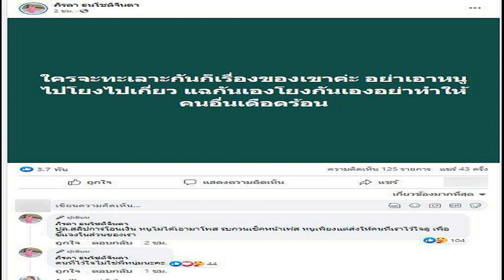น้อย วงพรู เผยเหตุผลไม่รับเล่นซีรีส์ ละคร ทั้งที่ใจรักการแสดง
โชว์ฝีไม้ลายมือด้านการแสดงมาหลายเรื่องแล้ว สำหรับนักร้องชื่อดัง น้อย วงพรู แต่ทั้งหมดจะเป็นศาสตร์ทางภาพยนตร์ทั้งหมด ล่าสุด น้อย วงพรู มาร่วมงานรอบสื่อภาพยนตร์ แสงกระสือ2 ที่ สยามพารากอน ซึ่งเป็นผลงานภาพยนตร์เรื่องล่าสุดของเจ้าตัว พร้อมเปิดใจว่าทำไมถึงไม่เห็น น้อย วงพรู ในบทบาทการแสดงซีรีส์และละครเลย ทั้งที่เจ้าตัวชอบการแสดงมากๆ
ตื่นเต้นไหม ในที่สุดก็จะได้ชมกันแล้วกับ ภาพยนตร์ แสงกระสือ2?
“ถ่ายทำมาประมาณเกือบ2ปี สุดท้ายมันก็เกิดขึ้นแล้ว สำหรับน้อยก็ไม่ได้เล่นหนังมาประมาณ7-8ปีแล้ว ก็ตื่นเต้นนิดหน่อย
เห็นว่าบทบาทที่ได้รับ ถ่ายทอดออกมาจากความรู้สึกได้เต็มที่ เพราะว่าเป็นความรักระหว่างพ่อลูก ซึ่งตรงกับชีวิตจริงที่เราก็มีลูก?
“มันก็เป็นบทพ่อแบกทุกข์มาเยอะ มันไม่เหมือนหนังที่ผ่านมาของน้อย ที่มีการตะโกน อันนี้มันจะเก็บไว้ข้างในมากกว่า คือมันท้าทายตรงที่เวลาปกติที่น้อยเล่นหนังทั่วไปน่าจะเป็นคนที่โดดเดี่ยว บทที่คนจำน้อยได้ ไม่ว่าจะเป็น 13 เกมสยอง อันธพาน หรือขุนพันธ์ จะเป็นคาแรกเตอร์ที่มันไม่ต้องคุยกับใครมากมายแต่ว่าเรื่องนี้ค่อนข้างที่จะคุยกับลูกสาวในเรื่องค่อนข้างเยอะ มันเป็นเรื่องความสัมพันธ์ ซึ่งในเรื่องร้องไห้ตะโกนมันไม่ยากมันง่าย แต่เรื่องที่จะต้องคุยกับคนมีความสัมพันธ์กับคนนั้นน่ะมันยากมันท้าทายในจุดนี้
คาดหวังกับเรื่องนี้ยังไงบ้าง?
“ก็คือหนังกระสือมันมีมา 60 70 ปีแล้ว แล้วเราเป็นเวอร์ชั่นล่าสุด เราก็หวังว่าเราทำมันออกมาได้ดี คาดหวังมันก็เป็นธรรมชาติเราก็อยากให้คนดูเยอะอยู่แล้ว ถ้าเกิดเป็นผู้กำกับเขาคงจะเครียดมากกว่าน้อย ถ้าผมพูดเองผมก็ขอให้ไม่ขาดทุนขอให้ทำเงินได้เพราะว่าผมรู้ว่าการลงทุนทำหนังมันไม่ง่ายเหมือนยาก ลงทุนหลายล้านบาทครับ แต่ว่าสุดท้ายแล้ว ก็ต้องพิสูจน์ตัวเองว่าหนังมันดีจริงที่จะให้คนมาดู”

นอกจากเรื่องแสงกระสือ2 จะมีอะไรให้เราติดตามผมงานของพี่น้อยบ้าง?
“เดี๋ยวปลายปีจะมีเรื่องนึงเป็นภาพยนตร์เหมือนกันแล้วก็จะกลับมากับวงพรูด้วยน่าจะเพลงนึง แต่ก็ไม่แน่ว่าเป็นปีนี้หรือเปล่าต้องรอดูอีกทีแต่กำลังซ้อมกับวงพรูอยู่
ในเรื่องของการแสดงเราเน้นภาพยนตร์อย่างเดียวเลยใช่ไหมไม่สนใจที่จะมาเล่นละครซีรีส์เหรอ?
“ก็ไม่เสมอไปครับ แต่ว่าน้อยก็ไม่เคยเล่นละครหรือว่าซีรีส์มาก่อน และปัญหาคือเวลาเล่นละครหรือซีรีส์มันต้องหาเวลาเยอะมากแล้วนอนไม่มีเวลาจริงๆ เพราะว่าน้อยมีธุรกิจกับครอบครัว น้อยสารภาพจริงๆว่าบทมันเยอะมากและภาษาน้อยอ่ะมันไม่สามารถจำบทได้ในเวลาจำกัดนะครับ น้อยต้องขอบทมาแล้วก็ซึมซับมัน น้อยจะได้รีแล็กซ์และเล่นได้เต็มที่ ดูประวัติน้อยก็คือเล่นหนังมาก็ไม่เยอะครับ แต่ก็สนใจอยากเล่นนะสำหรับซีรี่ย์ละครถ้าเกิดมีบทที่น่าสนใจ

ก็เราเป็นนักแสดงมันไม่เหมือนกับนักร้อง นักร้องเราก็ยังร้องเองได้เขียนเองได้แต่เป็นนักแสดงมันจะต้องรอให้คนมาชวนรอให้บทมาหาเรา แล้วบางทีมันอาจจะไม่มาก็ได้ แล้วบางทีบทมันใช่จะเป็นซีรีสืละครหรือหนังเราก็ลุยเลย ที่ผ่านมาก็มีหมดเข้ามาแต่อาจจะยังไม่โดนหัวใจเรา คือน้อยไม่ได้แคร์ว่าจะเป็นบทเล็กหรือบทใหญ่ แต่น้อยจะดูว่าน้อยสามารถเพิ่มอะไรให้กลับหนังเรื่องนี้ได้หรือเปล่าครับ

พูดจริงๆเลยทุกอย่างในชีวิตมันก็ขึ้นอยู่กับไทม์มิ่ง บางทีปีนี้เราก็อยากแสดง บางปีก็มีปัญหาส่วนตัวหรือเราอาจจะไปโฟกัสเรื่องเพลง อย่างเรื่องนี้ก็ไม่ได้แสดงมา7ปีก็เลยบอกว่า “ไอ้น้อยกูอยากแสดงว่ะ” คิดถึงและอีกอย่างตัวบทมีความหมายของมันด้วยก็เลยลุย แต่อย่าเข้าใจผิดนะน้อยก็อยากแสดงอย่าพึ่งลืมน้อย ก็ยังอยากแสดงไปเรื่อยๆ มันเป็นฟรีดอมของน้อยที่ได้ปลดปล่อยอารมณ์ เพราะถ้าเราไม่มีฟรีดอมเราก็จะไม่มีชีวิต